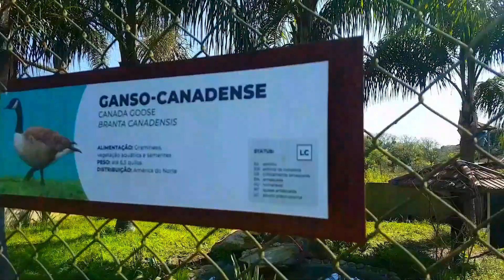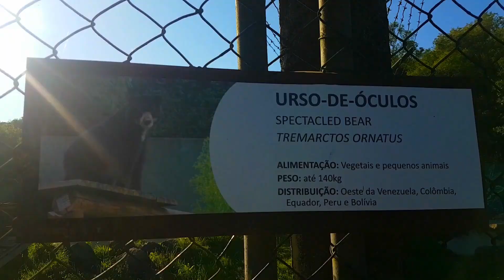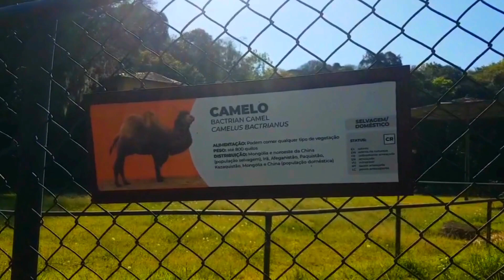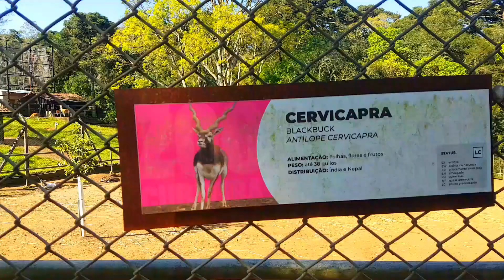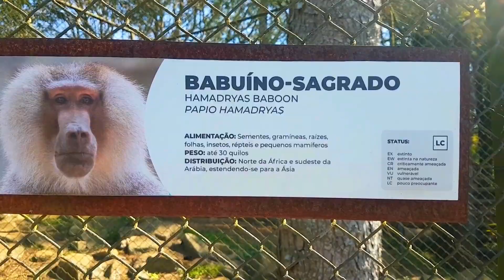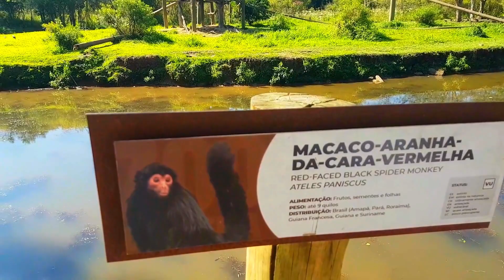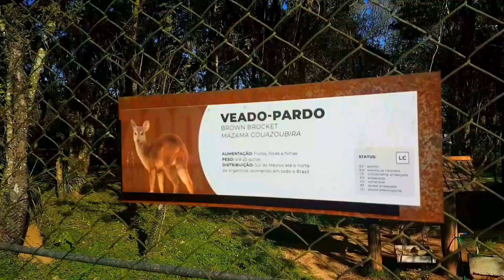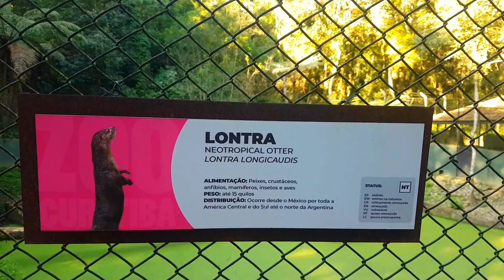Soso e João Miguel são tele transportados para o zoológico.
Em uma história divertida de tele transporte para o zoológico.

o  Este vídeo não contêm inserção paga, todos os materiais utilizados foram adquiridos com recursos próprios.

o Canal livre para todas as idades.

o Canal verificado e administrado pelos responsáveis.

o Muito obrigado a todos que prestigiam o nosso canal, beijinhos de corações.